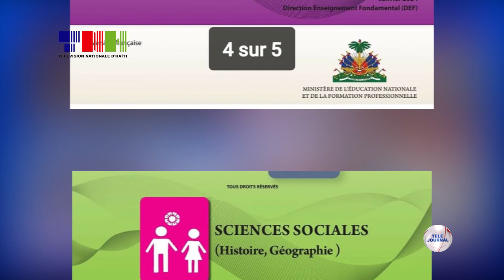MENFP - Lansman yon atelye sou ranfòsman kontni pou 4 nouvèl matyè pou klas 9èm AF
Ministè edikasyon nasyonal ak fòmasyon pwofesyonèl lanse, lendi 5 fevriye 2024 la, yon atelye k ap dire 5 jou, sou ranfòsman kontni pou 4 nouvèl matyè pou klas 9èm ane fondamantal.

Nouvel matyè sa yo se edikasyon nan teknoloji ak aktivite pwodiktiv, edikasyon estetik ak atistik,  edikasyon fizik ak spotiv epi edikasyon sou sitwayènte.

Se Minis edikasyon nasyonal ak fòmasyon pwofesyonèl la, pwofesè Nesmy Manigat ki te ouvri atelye travay sa. Selon sa ministè a rapòte nan yon  kominike, atelye sa ap fèt nan lide pou pote ameloryasyon nan sistèm edikatif ayisyen an. Se yon chantye enpòtan nan refòm kourikoulòm nan, daprè sa Minis la fè konnen.